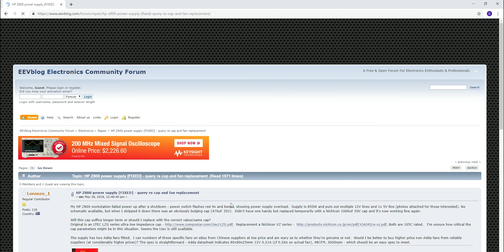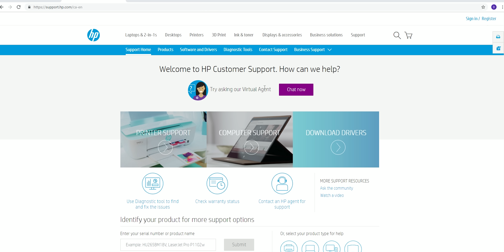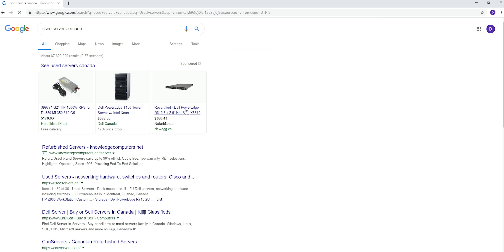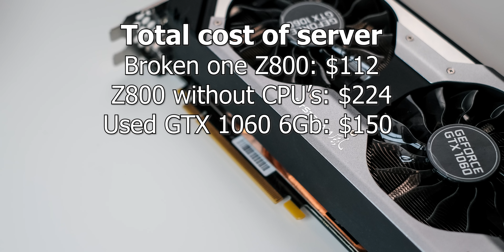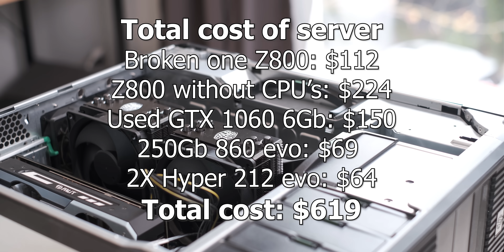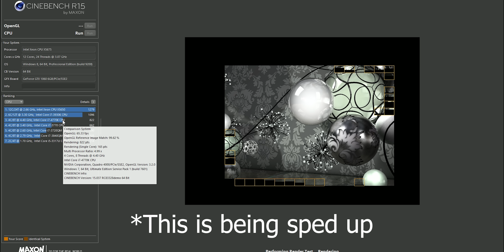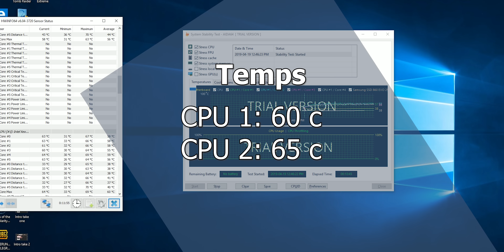Dual Intel Xeon, 48Gb BEAST for under $700! (With Benchmarks)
It took me ages but I finally finished this dual Intel Xeon, 48 Gb beast for under $700.

Looking for some Noob-friendly, Dawid-Approved T-shirts?

Watch to find out how this Frankenstein beast performs.

If you are going to buy a new GPU in the same price range as the GTX 1060, try this instead:

Samsung 860 Evo: